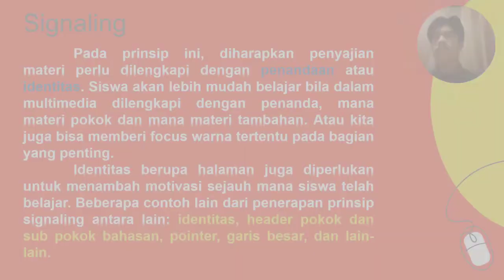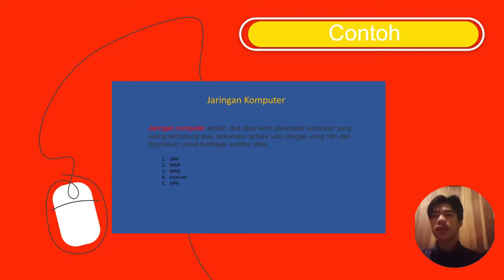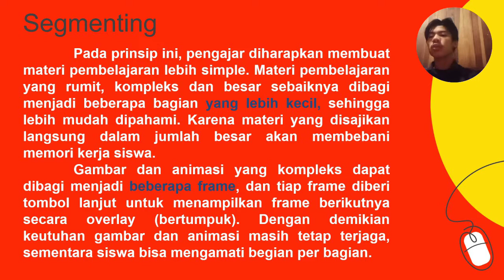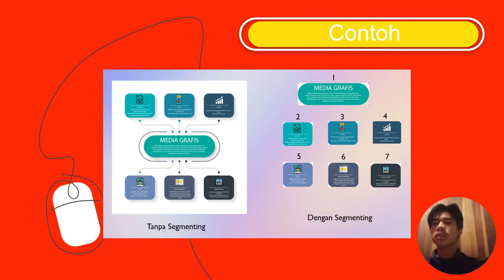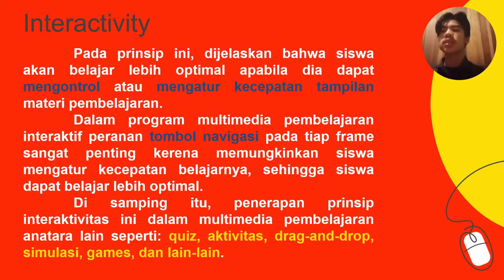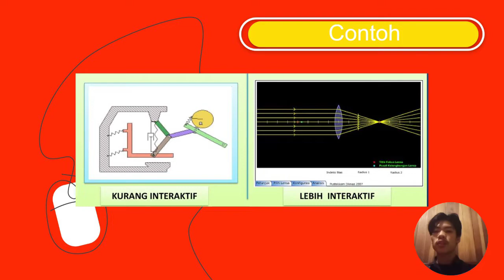Prinsip Multimedia Pembelajaran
Nama: Andi Rafli Setiawan
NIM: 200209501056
Kelas: PTIK E

Vidio ini dibuat untuk memenuhi tugas pada mata kuliah "media pembelajaran"

PRODI PENDIDIKAN TEKNIK INFORMATIKA & KOMPUTER
FAKULTAS TEKNIK
UNIVERSITAS NEGERI MAKASSAR
2021/2022